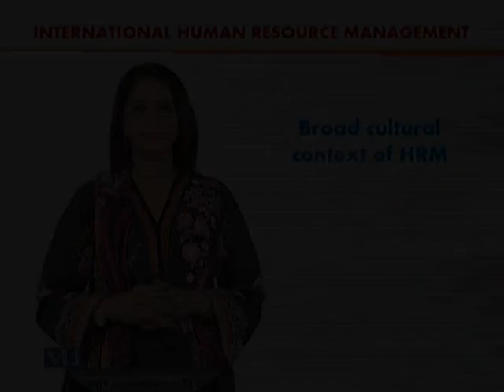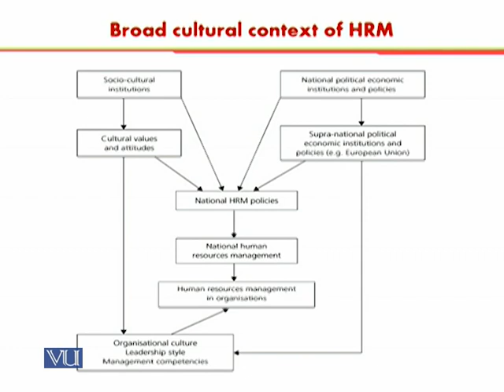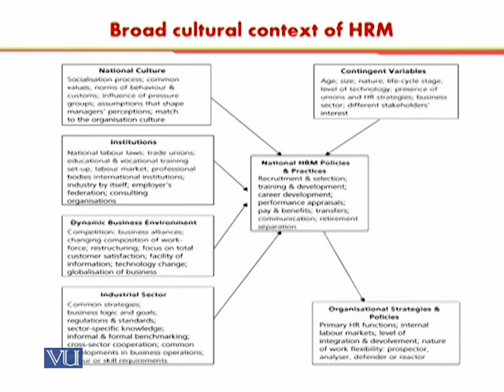Broad Cultural Context of HRM | International Human Resource Management | HRM630_Topic048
Topic048 - Broad Cultural Context of HRM,
By Dr. Sania Zahra